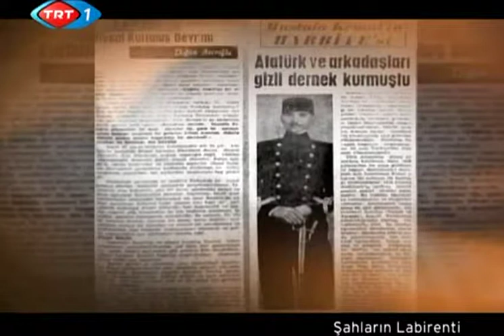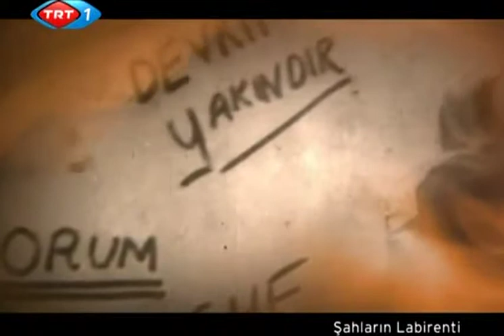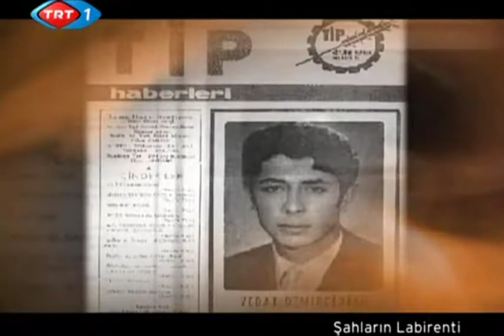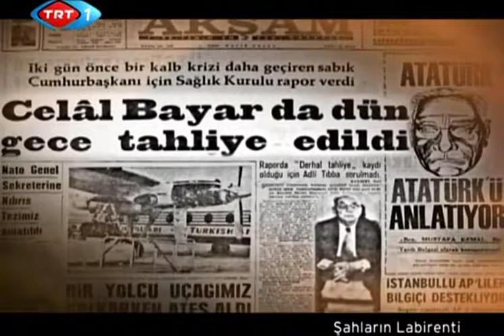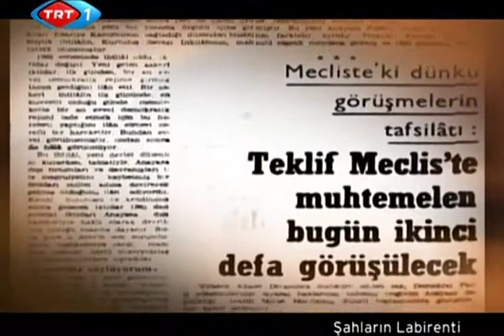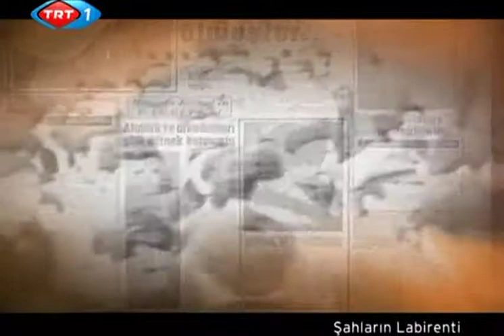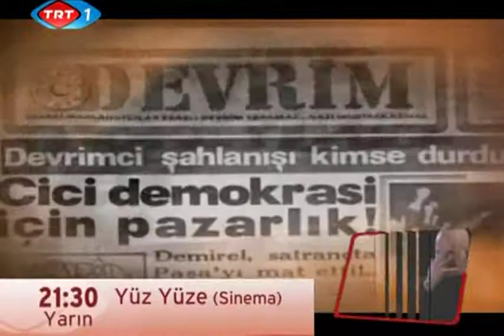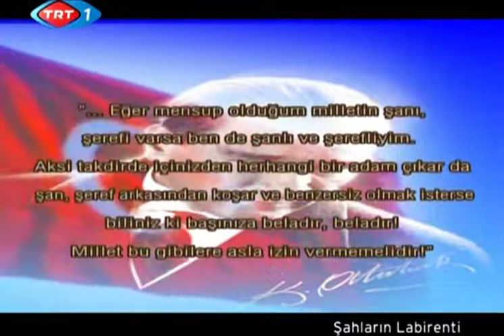Şahların Labirenti 9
Produced and broadcasted by Turkish Radio Television, TRT.